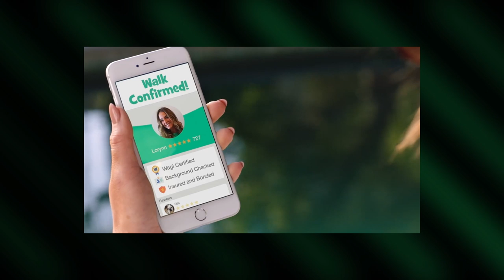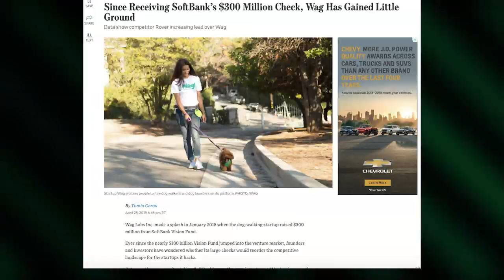Wag's epic failure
Sticking to the later-stage markets, Alex dug into the problems at Wag which is struggling and looking for a sale despite raising a castle of cash from the Vision Fund.